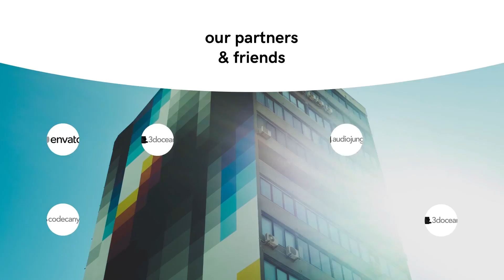Fast Fun | Opener - After Effects Template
DESCRIPTION
Introducing Fun & Fast Opener template for your production needs. Smart color control and modular structure. Beautiful template with high attention to details! Works perfect for event, fest promotion or YouTube vblog as well. Flexible design that will fit various advertising needs. Great mood of dynamic, stylish and fabulous atmosphere supported by sophisticated yet minimal motion graphics. Free font used (download link are in the PDF help file).

FEATURES
Footages and music are not included and was used only for presentation purposes!
Modular structure
Stylish look
Works great as pure graphics or in combo with footage/photos
Non-English After Effects software friendly
No 3rd part plugins used. 100% After Effects!
All imagery used by CC-BY or PD license from pexels.com

FRA
Présentation du modèle Fun & Fast Opener pour vos besoins de production. Contrôle de couleur intelligent et structure modulaire. Beau modèle avec une grande attention aux détails! Fonctionne parfaitement pour l'événement, la promotion fest ou YouTube vblog ainsi. Conception flexible qui s'adaptera à divers besoins publicitaires. Ambiance dynamique, élégante et fabuleuse, soutenue par des graphismes sophistiqués et minimalistes. Police libre utilisée (le lien de téléchargement est dans le fichier d'aide PDF).

DEU
Einführung Fun & Fast Opener Vorlage für Ihre Produktionsanforderungen. Intelligente Farbkontrolle und modulare Struktur. Schöne Vorlage mit viel Liebe zum Detail! Funktioniert perfekt für Veranstaltungen, Festpromotionen oder YouTube vblog. Flexibles Design für verschiedene Werbeanforderungen. Tolle Stimmung von dynamischer, stilvoller und fabelhafter Atmosphäre, unterstützt von anspruchsvollen, aber minimalen Motion Graphics. Frei Schriftart verwendet (Download-Link sind in der PDF-Hilfedatei).

KOR
프로덕션 요구에 맞는 Fun & Fast Opener 템플릿을 소개합니다. 스마트 컬러 컨트롤 및 모듈 식 구조. 세부 사항에 높은 관심과 아름다운 템플릿! 이벤트, 페스티벌 프로모션 또는 YouTube vblog에도 적합합니다. 다양한 광고 요구에 맞는 유연한 디자인. 정교하면서도 최소한의 모션 그래픽이 지원하는 역동적이고 세련된 멋진 분위기의 멋진 분위기. 사용 된 무료 글꼴 (다운로드 링크는 PDF 도움말 파일에 있음).

ESP
Presentamos la plantilla Fun & Fast Opener para sus necesidades de producción. Control de color inteligente y estructura modular. Hermosa plantilla con gran atención a los detalles! Funciona perfecto para eventos, promociones fest o vblog de YouTube también. Diseño flexible que se adaptará a diversas necesidades de publicidad. Gran ambiente de ambiente dinámico, elegante y fabuloso, respaldado por gráficos en movimiento sofisticados pero mínimos. Fuente gratuita utilizada (el enlace de descarga se encuentra en el archivo de ayuda PDF).

ITA
Presentazione del modello Fun & Fast Opener per le vostre esigenze di produzione. Controllo del colore intelligente e struttura modulare. Bellissimo modello con grande attenzione ai dettagli! Funziona perfettamente per eventi, fest promozione o vblog di YouTube. Design flessibile che si adatta alle diverse esigenze pubblicitarie. Grande atmosfera di atmosfera dinamica, elegante e favolosa supportata da una grafica animata sofisticata ma minimale. Carattere gratuito utilizzato (il link per il download si trova nel file della guida in PDF).

POL
Przedstawiamy szablon Fun & Fast Opener dla Twoich potrzeb produkcyjnych. Inteligentna kontrola koloru i modułowa struktura. Piękny szablon z dużą dbałością o szczegóły! Działa również na imprezę, promocję festiwalu lub vlog YouTube. Elastyczny design, który dopasuje się do różnych potrzeb reklamowych. Świetny nastrój dynamicznej, stylowej i bajecznej atmosfery wsparty wyrafinowaną, ale minimalistyczną grafiką ruchu. Używana jest darmowa czcionka (link do pobrania znajduje się w pliku pomocy PDF).